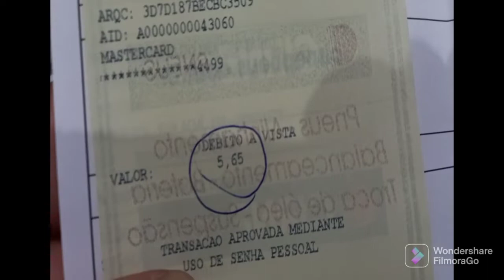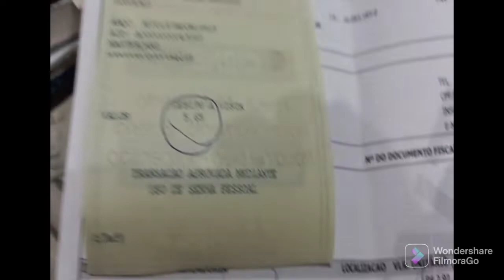SUSPENSÁO DE BENGALA XRE 190 PARTE #1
mola de retorno, de moto xre 190...essa mola faz o barulho debatida na frente da moto, como barulho de batida de caixa de direção...a troca dessa peça ou fura a flauta tira o barulho dessas, batidas.